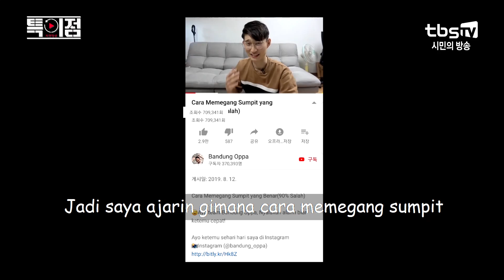[OFFICIAL VER] Bandung Oppa Masuk TV Korea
😉Ayo team Bandung Oppa, Nyalakan alarm biar ketemu cepat!

Ayo ketemu sehari hari saya di Instagram

Alih bahasa
1) Puput 푸풋 / IG@puuchan07
2) Kina 키나/ IG@widieardhia